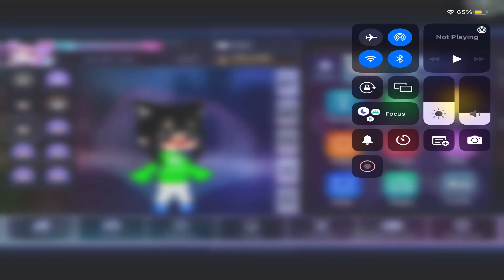making oc for u guys hope u like it